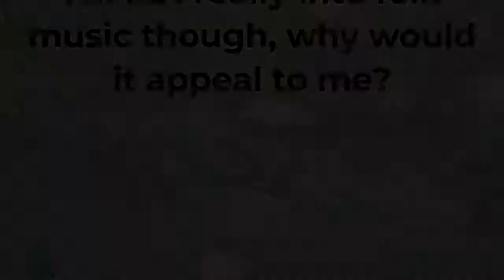BTT Paige Volunteer